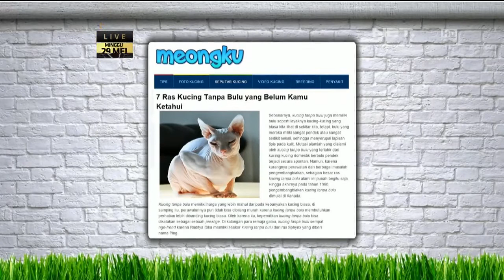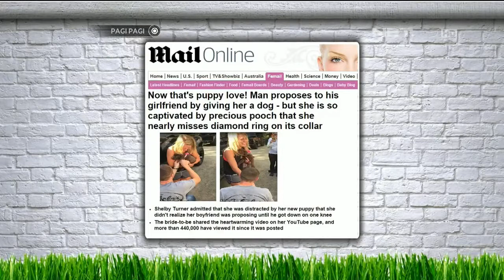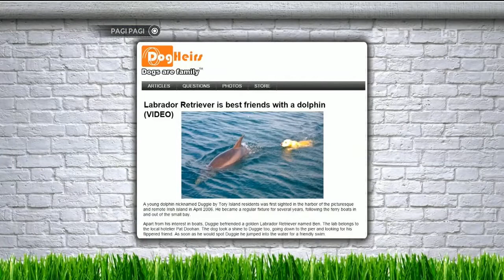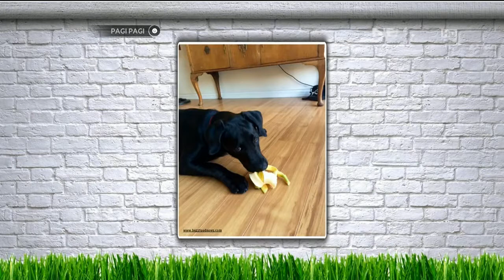Ini Alasan Kenapa Kucing Sphynx Harganya Mahal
Liputan dari acara Pagi-pagi di Net TV. Situs menjadi salah satu sumber rujukan.